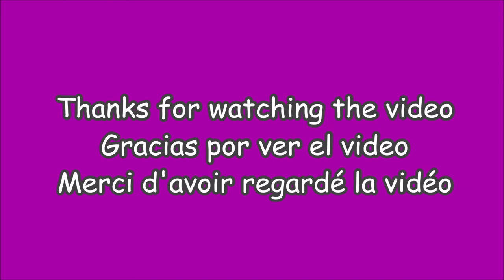Ashita mo Haretara - Inazuma Eleven Go Galaxy(Song of Aoi & Sakura) - Lyrics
Song: Ashita mo Haretara 明日も晴れたら from Inazuma All-Stars x TPK Character Song Album "Kandou Kyouyuu!"
Singers: Aoi/Sky
               Sakura/Cerise

okini iri no kutsu haite tobidasu
nimotsu wa mune ni tsumeta yume to kibou dake
doko made mo hirogatta sora ni goaisatsu
mizutamari JANPU shite GOKIGEN na kyuujitsu
wakare michi demo mayowanai KOKORO wa massugu ni
yajirushi  ki no muku mama saa ikou
aru hareta hi no nichiyoubi
ryoute genki ni futte gungun aruiteyukou
asu mo hareta nara
kitto kyou yori mo ii koto arisou
sawagashii hibi wo ima wa wasurete
tama ni wa senobi wo shite kibun wo kaeyou
doko made mo hirogatta umi wo nagametari
sunahama ni kaita yume dare ni mo oshienai
namiuchigiwa no omajinai KOKORO wa shoujiki ni
asu ga kumori demo
kitto kyou yori mo kimochi hare moyou

Zsylvie42